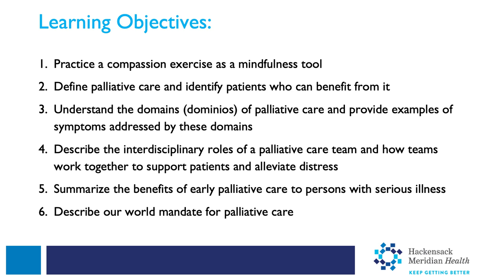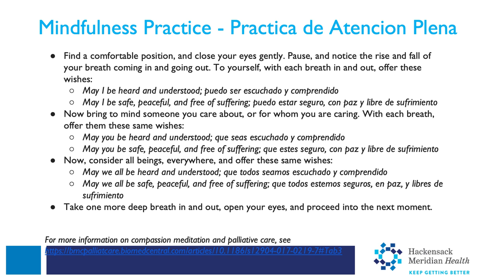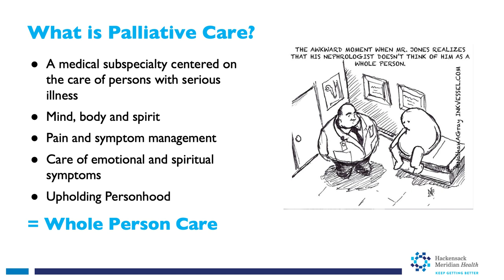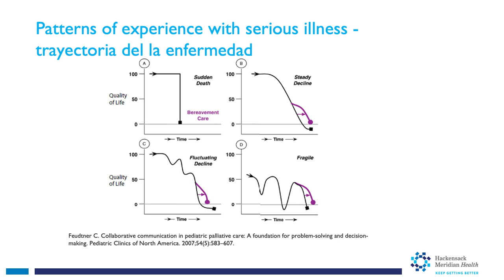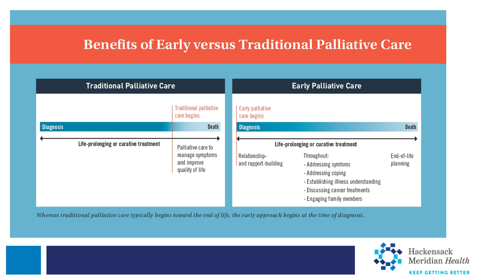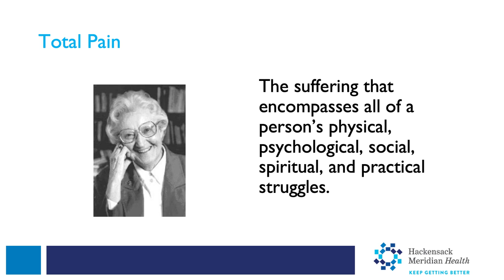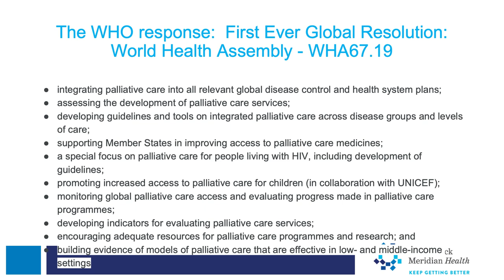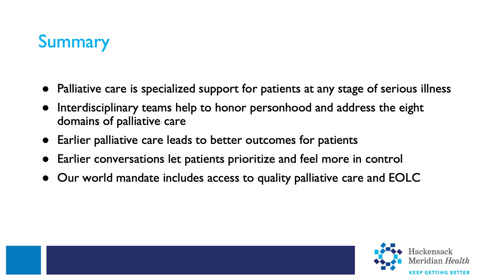The Human Dimension of Palliative Care | Joe Contreras